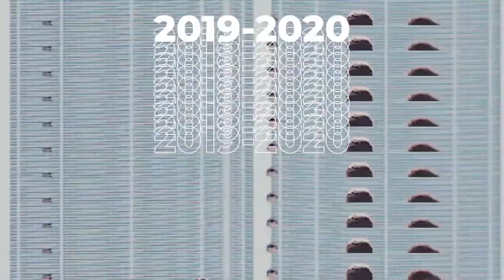Brian López | Best Plays 2019 - 2020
Ofrecemos servicios de vídeos de reclutamiento para deportistas.⚽🏀🏈⚾🎾 Si quieres estudiar en otro país o conseguir un fichaje, un buen video es fundamental‼🎥 Por esto si quieres tener tus mejores HighLights no dudes en contactarnos📷

We offer recruiting videos services for athletes.⚽🏀🏈⚾🎾 If you want to study in another country or get a signed by a professional team, a good video is essential‼ 🎥 So if you want to have your best HighLights do not hesitate to contact us.